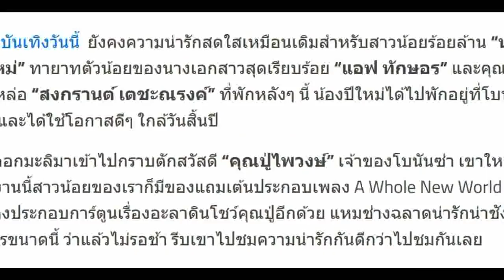น่ารักน่าเอ็นดู”น้องปีใหม่” ใช้ฤกษ์ดีนำดอกมะลิกราบตัก “คุณปู่” โบนันซ่า